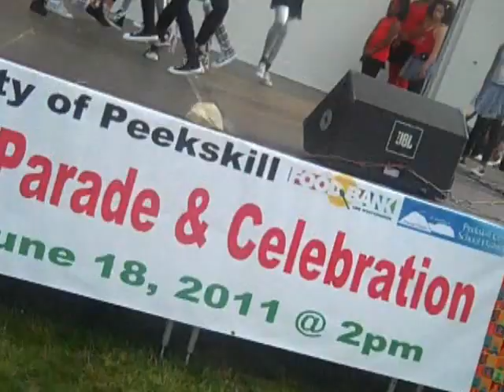Staj Stajette perform saturday june 18th juneteenth celebration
VOTE STAJETTES FOR CMC AWARDS HOTTEST CREW

performance t uneteenh celebration to book us emai stajstajettebookings@gmailcom